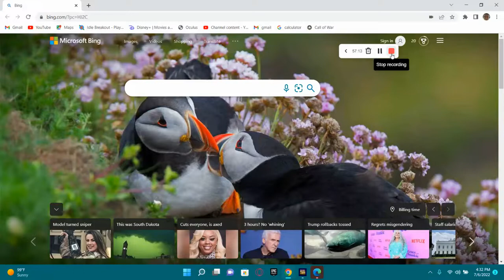all of the death---grounded